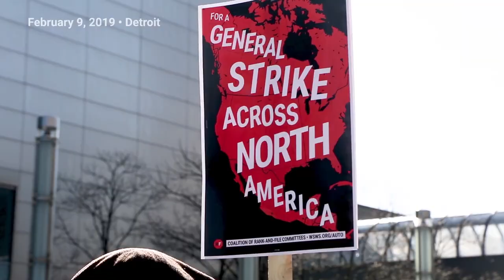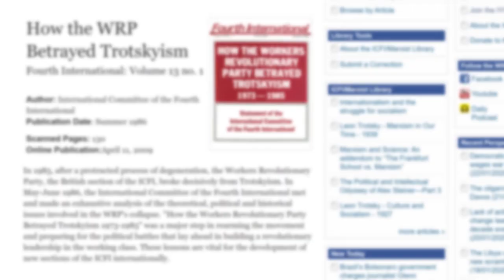Joseph Kishore for US President & Norissa Santa Cruz for Vice President! - Socialist Equality Party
Join our campaign now at socialism2020.org